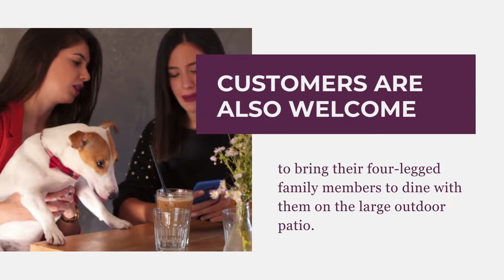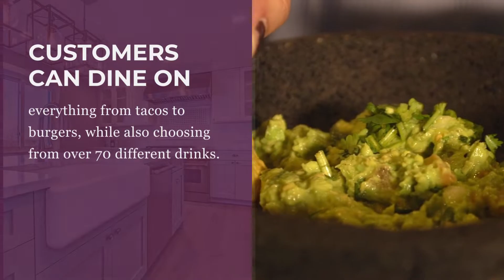Best Happy Hours in Myrtle Beach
Happy hours are a great way for businesses to attract customers and for customers to gather with friends and family. Myrtle Beach has embraced this concept with restaurants offering Happy Hour deals and events. In this video, we explore some of the best happy hour spots in Myrtle Beach: